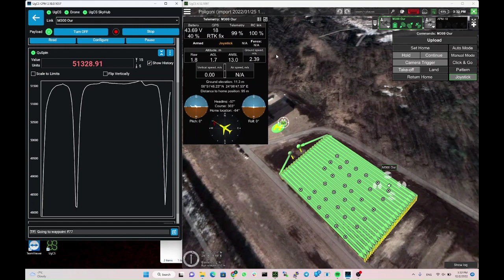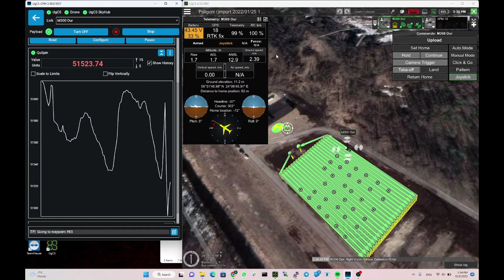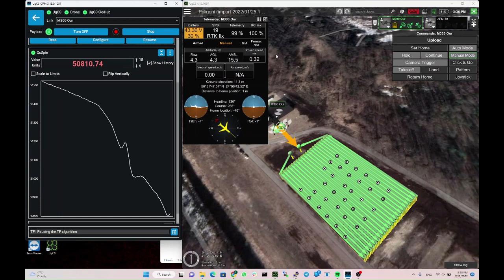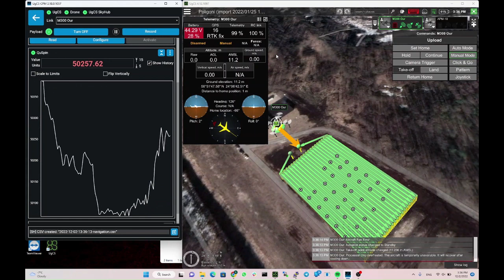MagNIMBUS realtime data during drone flight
MagNIMBUS is a magnetometer with QuSpin Gen-2 sensors.